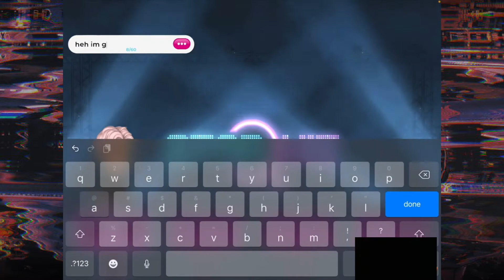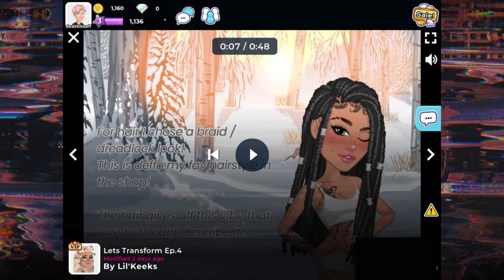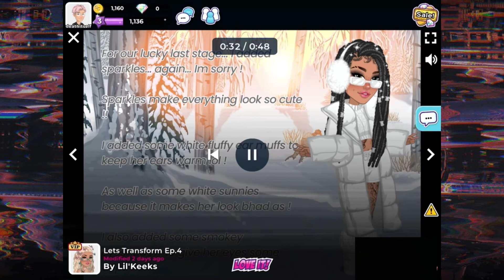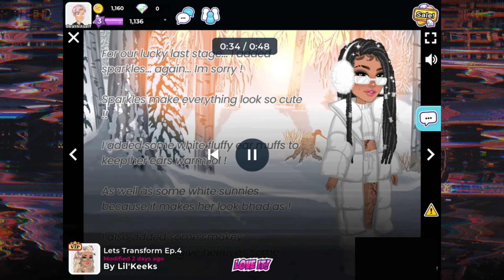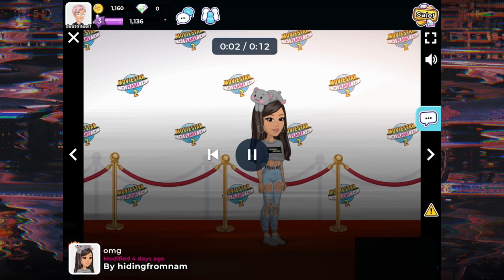I played Movie Star Planet 2!!!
Hey everyone!
Sorry that this video is a bit short,, it was gonna include the og MSP but it wouldnt work properly and crashed my ipad multiple times 😬
So yeah, just MSP 2 for now! i might make another video on the og game later when i have acces to a computer.

Programs Used:
ScreenRecorder (some sort of screen recorder on the appstore that i found)
CapCut